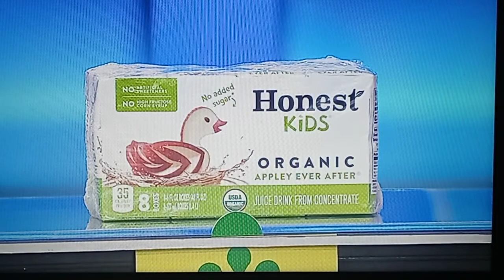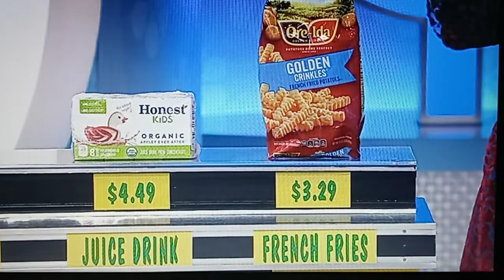The Price Is Right "Let 'Em Roll" 4/13/2022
Not A Car Winner But She Gets $1,000